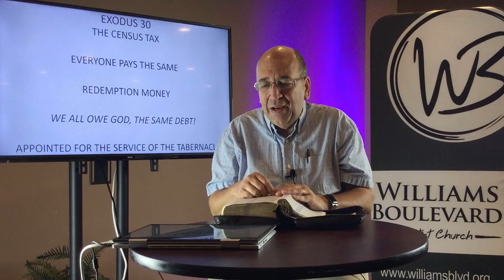WBBC Byron’s Bible Fellowship Aug 16, 2020